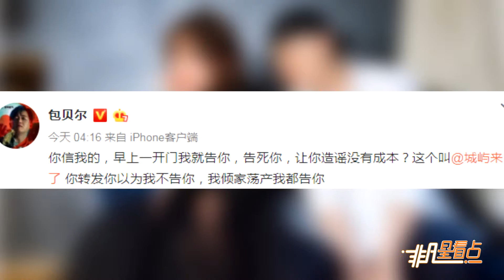【2年前】包貝爾真火了！被網友指洗白出軌 怒斥：傾家蕩產我都告你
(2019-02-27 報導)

27日，有網友在微博曬出一張截圖并配文稱：“包貝爾洗白出軌，不可原諒，厚臉皮”。該截圖內容為朋友圈中有人轉寄了一篇名為《包貝爾：千萬別辜負那個陪你吃苦的女人》，還表示：“渣男包貝爾孕期出軌，還敢出這樣文洗白！厚臉皮！